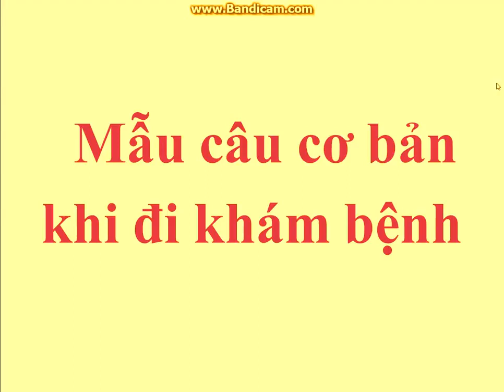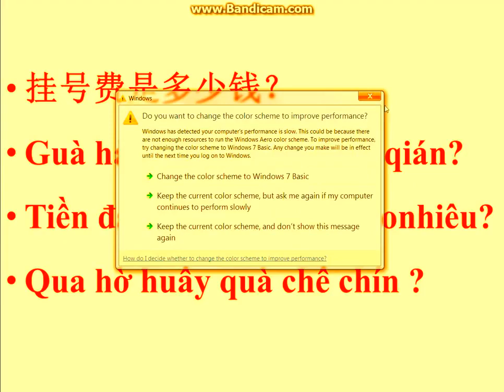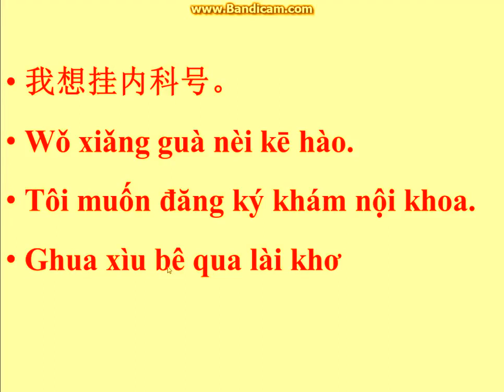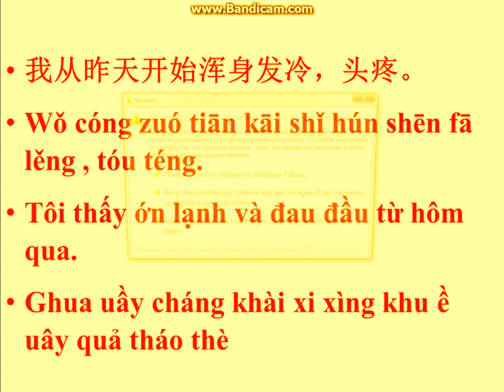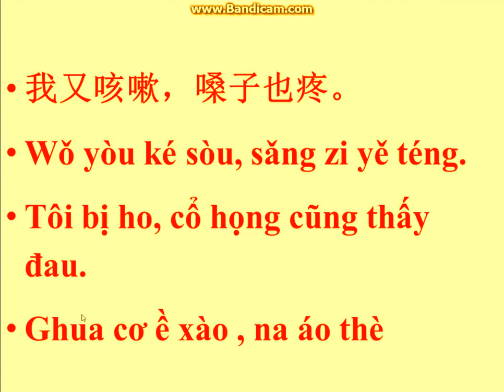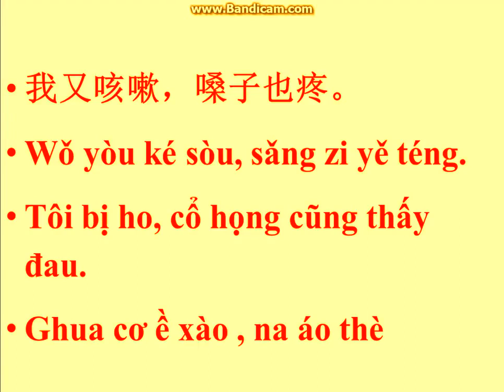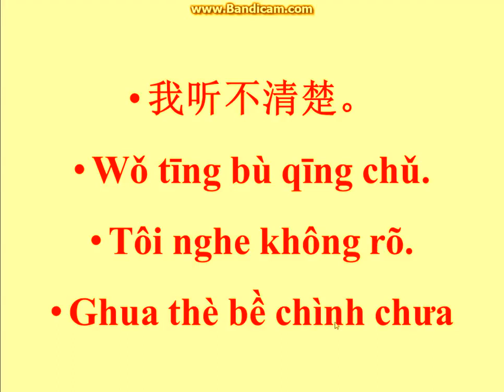Tiếng Trung cho người đi giúp việc 3